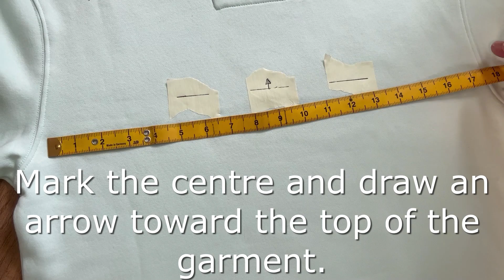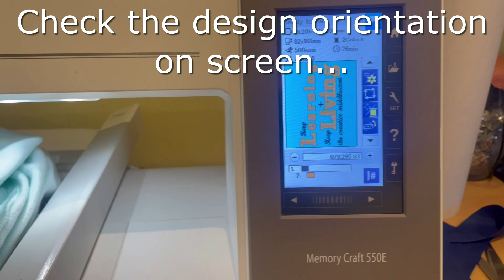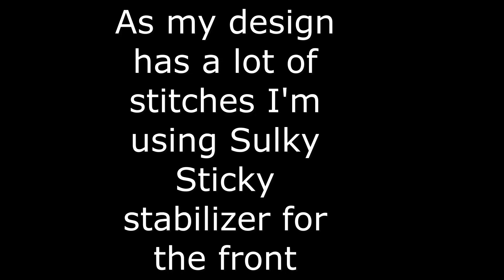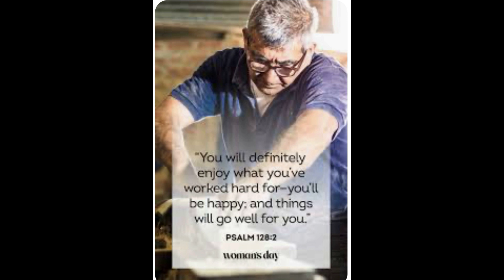Janome Memorycraft 550E. How to custom embroider a sweat shirt.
Using a Janome 550E Memorycraft embroidery machine we will show you how to embroider a sweat shirt.
Keep Learning Keep Living.